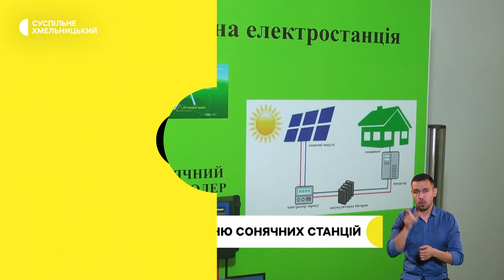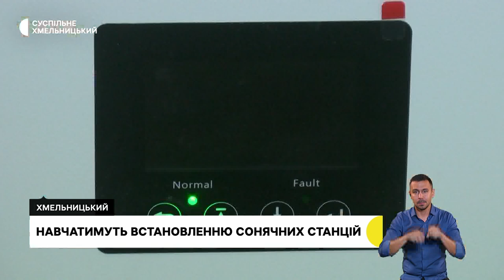Вчать встановлювати сонячні станції, попрощались з бійцем, звикнути жити з протезом | 8.11.23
Не дожив до Дня народження три дні: у Хмельницькому попрощалися з військовослужбовцем

У Хмельницькому училищі навчатимуть новій професії, яка стала актуальною через відключення електроенергії

 Звикнути жити з протезом: історія військового психолога, який втратив зір та ногу на фронті